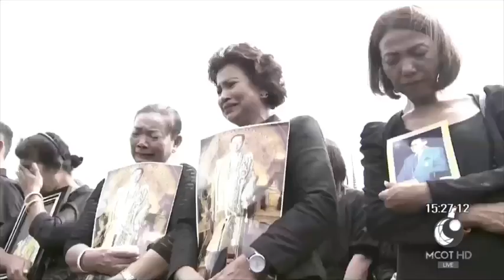กัน นภัทร ขับเสภาคลาสสิค จากยามเย็นสู่ในดวงใจนิรันดร์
รายการ ใต้แสงแห่งพระบารมี ทางช่อง MCOT เมื่อ 13 ต.ค. 2560